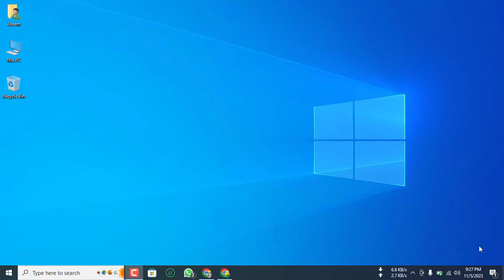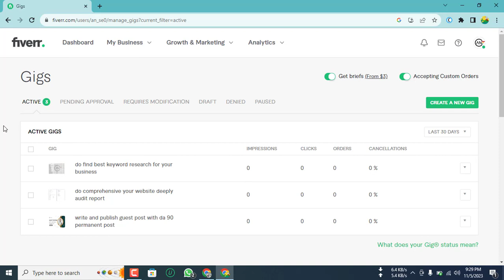How to Activate Your Paused Fiverr Gigs | Get Back on Track!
Have your Fiverr gigs been paused, and you're wondering how to get them back in action? In this step-by-step tutorial, we'll show you exactly how to reactivate your paused Fiverr gigs, ensuring that you continue to attract clients and generate income. Whether you paused your gigs intentionally or accidentally, we've got you covered! Watch the video to regain your online freelance presence and start earning on Fiverr again.